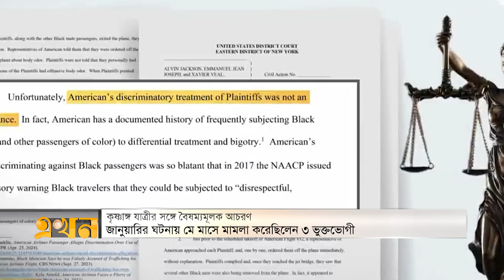কুড়িগ্রাম-লালমনিরহাট-নীলফামারীর নিম্নাঞ্চলে বন্যার শঙ্কা | এখন চারদিক | Ekhon TV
Our Office Address:
EKHON TV
City Park Lane
19, Hatkhola Road, Wari
Dhaka-1203
Bangladesh